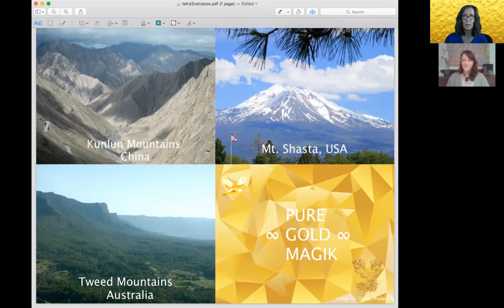Light Language - Pt. 2 Tetra 2 - Collaboration/Activating Lemurian Portals for access/Volcanic Nodes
Activation Date: 7.21.20 USA/7.22.20 AU
The two Christy's collaborate again to complete the Tetrahedron/pyramid portal activations. These Volcanic (point) portals are Lemurian based (as is Tetra 1) and are through the waters, the land, your bodies and the structure of elementals and sacred geometry as they allow open access to the Universe in a sense for our expansion.  This allows the connection to the Christ Consciousness (via Lemurian Wisdom), Diamond Sun Body (Light Body) to fully embody your being in Oneness of all creation through Pure Gold Magik and Sacred Geometry of the Mother and the waters within and without!  Gold is the thread that connects these portals and creates the vibration and frequencies while altering what was the existing structure or grid into the new grid for you to tap into. We used the element of Gold and also Hydrogen (it’s Crystal structure of cube and hexagon). Hydrogen is the most abundant chemical substance in the Universe (through the plasma energy entering the Earth)! We have created the Electrode Potential in this process with the use of Hydrogen for conductivity (creating Metallic Hydrogen) through the water amplifying the Gold Threads created here! The Light Code/Sacred Geometry of The Mother, Goddess Liberty and Goddess Aluna (Ritual Goddess) was infused with Gold as the Mother nudged me to do so! I created the diagrams in order to share visuals of what is simply the knowing coming through.  It also creates a path for me to ignite the energy within the process.  The Light Language at the end is the Divine Feminine/ Mother Energy, fully merging with and supporting all that is being created!

We are still discovering what this series of opening access/activation of the Lemuria Portals, Sacred Geometry, Light Codes, Light Language and physical and etheric coordination let’s say has created although we know it is definitely a big pre-cursor to the The Lion’s Gate and to this NOW time we are in for the next phase to really open within us!  Here are some of the things we know: allowing humanity to find their guidance with more ease; Freedom through forgiveness; Opening fields of The Mother’s Energy, as this is where it was closed down during the fall of Atlantis (see Golden Threads); The Dove Triad formation is symbolic of that opening for all (this planet and beyond) with humanity rising through the ashes of the phoenix.  Gaia was then able to do her own Physical releases as part of this.  Paul Butler talks about this within areas of the portals/nodes

Included this video is a message from The Goddess of Liberty preparing us to claim our Freedoms and Liberation through Forgiveness. Christy Mantese brings forth some beautiful insight through her conversations with Dragon (her husband Garri) and her own revelations as the three of us assemble the pieces of the puzzle (all in process)! In Gratitude I am to have the opportunity to create with these two beautiful beings of light! This is FUN! This is JOY! This is WHO WE TRULY ARE in ONENESS! These are exciting times my friends! Tap into these activations for downloads, remembrance, open access, clearing/purifying and LOVE!

Note:  I have to make a correction!  In the video I mention the Goddess Luna, it is actually the Goddess Aluna, who is a Ritual Goddess and who I was guided to gain awareness of through a documentary that was brought into my view a few months ago.  The Kogi People (indigenous tribe) living in the high elevations of Columbia work with Aluna (the Mother).  They have used the process of the golden thread and installed it in real time vs. etheric!  This was obviously brought to me for a reason!  Thank You Kogi People and Goddess Aluna!

Here is an excerpt from an article around the Kogi people and Aluna for your reference:
"Aluna was and is the Mother. The whole of Kogi life returns again and again to this fundamental principle of reality, the life-force which is intelligent thought, which has personality and gives birth to personality, which shapes the world and makes it flower. Through concentrated thought and meditation, the Kogi enter the world of aluna and act there.
In the beginning there was only aluna, the amniotic sea, the cosmic principle: the Mother. The Mother concentrated, the nothingness which was the original sea of thought, spirit and fertility pondered and conceived the idea of the world. It began with a womb, a world-house, which was a cosmos. This was the great egg of the universe."

Love and Light I AM and so are You,
Christy